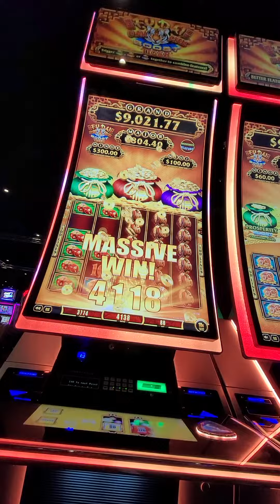high limit fu Dai brings a great win